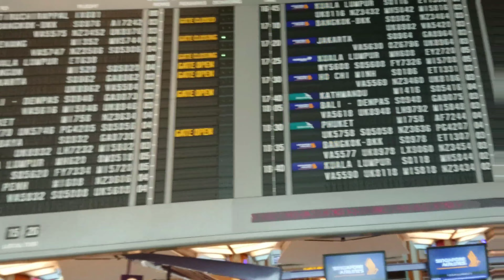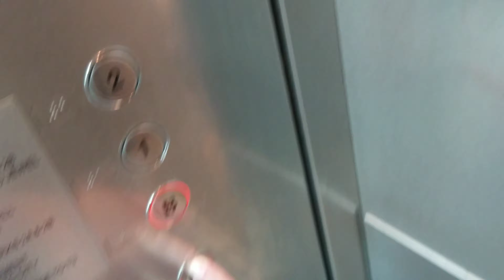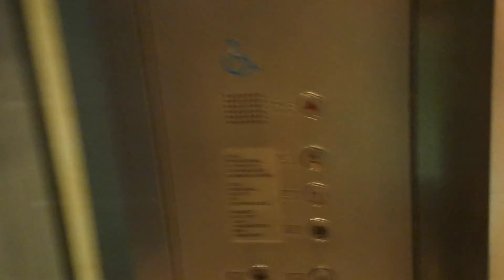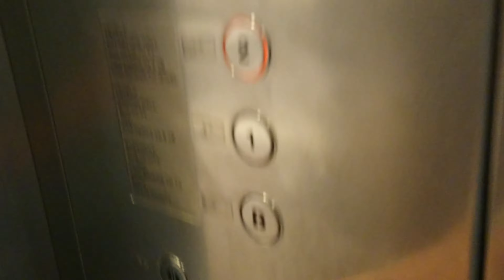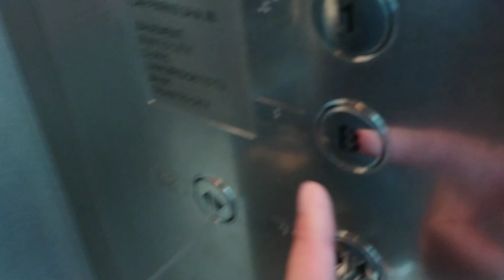[4K30 FEB 2020 RECORDING] Ride on ThyssenKrupp Panoramic Elevators at Changi Airport Terminal 2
This video was filmed on 14 February 2020, 2.5 months before the closure of Changi Airport Terminal 2 for refurbishment.